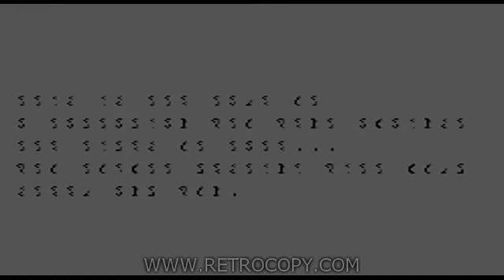Rastan (Sega Master System) - RetroCopy Intro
Rastan released for Sega Master System (SMS). Recorded using RetroCopy.